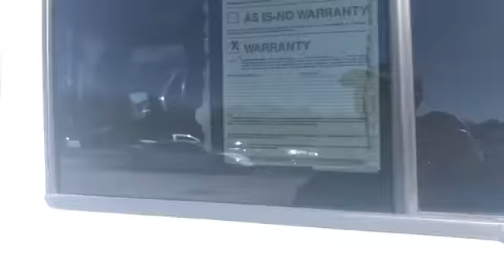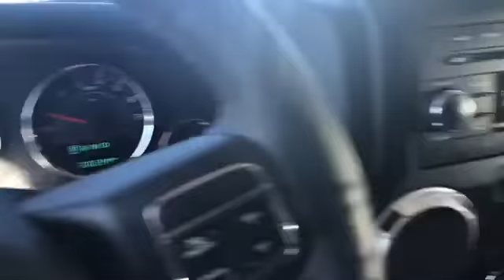2014 Jeep Rubicon !!